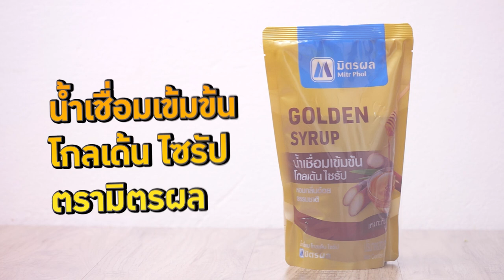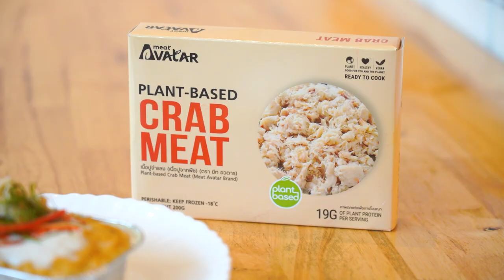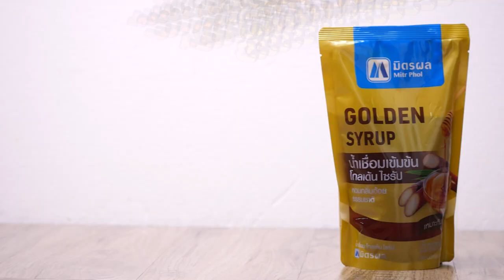มิตรผล มิตรแท้ มืออาชีพ เมนู "ห่อหมกปูจำแลง" สูตรเด็ดอ.ยิ่งศักดิ์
▲Line @yingsakfood

แจกสูตร ห่อหมกปูจำแลง

สิ่งที่ต้องเตรียม น้ำพริกแกงเผ็ดเจ
พริกชี้ฟ้าแดงซอยเอาเม็ดออกแช่น้ำจนนุ่ม 20 กรัม
พริกขี้หนูแห้งซอยแช่น้ำจนนุ่ม          10 กรัม
เกลือไทย                            1 ช้อนชา
ข่าซอยละเอียด                    15 กรัม
ตะไคร้ซอยละเอียด                            30 กรัม
ผิวมะกรูด                                     10 กรัม
เม็ดพริกไทยขาว                      5 กรัม
กะปิเจ                               10 กรัม

วิธีทำ น้ำพริกแกงเผ็ดเจ
ใส่พริกชี้ฟ้าแช่น้ำจนนุ่มลงในครก ตามด้วยพริกขี้หนูแห้งและเกลือไทย โขลกจนละเอียด ใส่ข่า ตะไคร้ ผิวมะกรูด และพริกไทยขาว โขลกให้เข้ากันดี ใส่กะปิเจ โขลกผสมให้เข้ากันจนละเอียดดี เตรียมไว้
สิ่งที่ต้องเตรียม ห่อหมกปูจำแลง (660 กรัม)
น้ำพริกแกงเผ็ดที่เตรียมไว้                           50   กรัม
เห็ดนางฟ้าฉีกเป็นเส้น                                  150 กรัม
เต้าหู้ขาวบดหยาบบีบน้ำออก                     200 กรัม
เนื้อปูจำแลง ตรามีทอวตาร                             150 กรัม
ซีอิ๊วขาว                                     20 กรัม
น้ำเชื่อมเข้มข้น โกลเด้น ไซรัป ตรามิตรผล 15 มิลลิลิตร
ใบโหระพา สำหรับรับประทานคู่
เนื้อปูจำแลง ตรามีทอวตารนึ่งสุก  ใบมะกรูดซอยและพริกชี้ฟ้าแดงซอย สำหรับตกแต่ง

วิธีทำ ห่อหมกปูจำแลง
1.ใส่น้ำพริกแกงเผ็ดลงในภาชนะ ตามด้วยเห็ดนางฟ้า เต้าหู้ขาวบด เนื้อปูจำแลง ตรามีทอวตาร กะทิและแป้งข้าวเจ้า คนผสมให้เข้ากัน
2.ปรุงรสด้วยซีอิ๊วขาวและน้ำเชื่อมเข้มข้น โกลเด้น ไซรัป ตรามิตรผล คนผสมให้เข้ากัน เตรียมไว้
3.ใส่ใบโหระพาลงในภาชนะสำหรับนึ่ง ตามด้วยส่วนผสมห่อหมก นำลงนึ่งจนกระทั่งสุก
4.หยอดหน้าด้วยกะทิข้น ตกแต่งด้วยเนื้อปูจำแลง ตรามีทอวตารนึ่งสุก ใบมะกรูดซอยและพริกชี้ฟ้าแดงซอย พร้อมเสิร์ฟ
สิ่งที่ต้องเตรียม (ส่วนผสมกะทิ)
แป้งข้าวโพด 1 ช้อนโต๊ะละลายน้ำ 1 ช้อนโต๊ะ
วิธีทำ (ส่วนผสมกะทิ)
ใส่กะทิลงในภาชนะ ตามด้วยเกลือไทยและแป้งข้าวโพดละลายน้ำ นำขึ้นตั้งไฟ คนจนส่วนผสมข้น ปิดไฟ เตรียมไว้